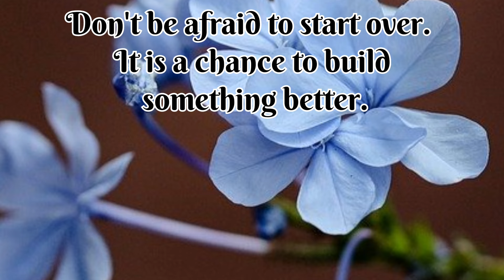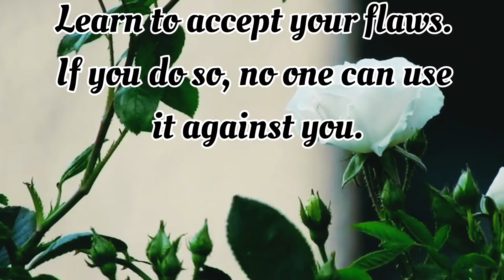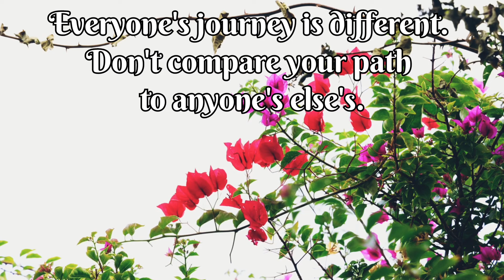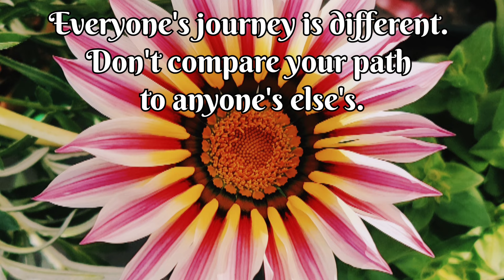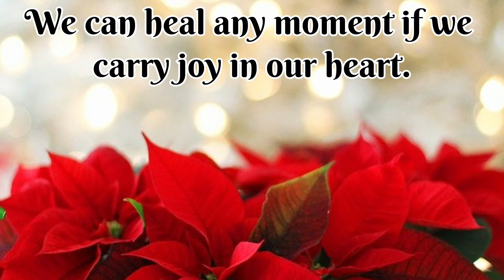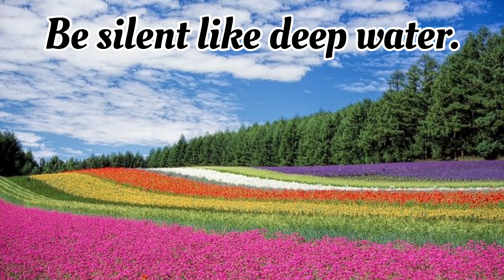Calm and relaxing piano music with beautiful flowers, words of wisdom | Relaxing music with quotes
Listen to this very soft, soothing, and relaxing music with quotes and charming flowers | Beautiful flowers and calm piano music with some advice

Music is a powerful tool. It has a significant effect on the mind and body. We all have stress in our day-to-day life. The idea of this music with quotes and wise words in my voice is to motivate, inspire and encourage people and release stress with the power of music and wise words. Our state of mind improves when we read such inspirational quotes along with the music.

Every flower is a soul blossoming in nature. Flowers bring color to the world. This calm music with beautiful colors of flowers and motivating quotes will inspire you and reduce stress and bring happiness.

Hope I am adding significant value to your life with this combination of music and some wise words in my voice. It will bring positivity, create optimism and hope.

For more relaxing music with flowers please click on this link

Some of the images in this video are captured by me.